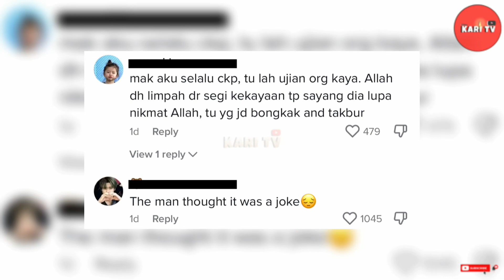PEMUDA MEN4NGIS TENGOK YB EXCO PAS H1NA MENU RAHMAH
Isu hangat YB Hanafiah Mat,(Exco Pas Terengganu) mengenai cel4annya terhadap menu rahmah baru-baru ini.

🔴Terima kasih pada semua yang telah menonton.Kari TV hanya reporter yang akan membahaskan isu Viral terkini. 👍🏻